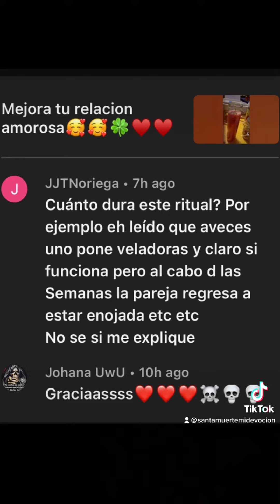Cuánto dura este ritual? Funcionará?🤔🤔